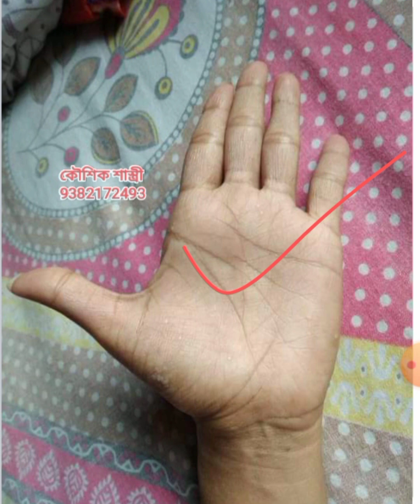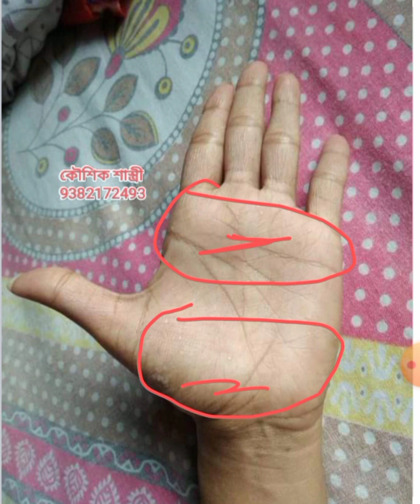Palmistry love or arranged marriage। বিবাহ রেখা বিচার । কার সাথে বিয়ে হবে । palm reading।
Hi
In this video -palmistry love marriage line
palmistry love marriage lines or female hand and palmistry love line or
palmistry love or arranged marriage or
palmistry love life and palmistry love marriage or palmistry love marriage lines male hand or palmistry love marriage line
telugu, palmistry love lines female hand
palmistry love marriage line tamil.
bengali,rekha, bibaha rekha,bibaho rekha in
bengali,bibaho,hosto rekha bichar,hosto rekha bichar bangla,hasta rekha bichar,bibaho rekha on palm,bibaho rekha bangla,hast rekha,bibaho rekha
bengali language,how to know palmistry in bengalijob line in palmistry in bengali,sun line in palmistry inbengali,heart line palmistry in bengali, hosto rekha bichar bangla,hasta rekha bichar,hater rekha dekhe vaggo bichar,hater rekha bichar,bangla

Contant for online horoscope prediction :-
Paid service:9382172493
Kausik shasti
Jhotirbid, Jhotis ratna from Indian Institute
of Astrology.

**about channel**
Welcome to Astro kausik YouTube channel.
Here we upload astrology topics like vastu shashtra, hast rekha, palmistry , lal kitab, gems, stones, ratna, kundali, marriage, vivah ke upay, shadi ke achuk upay, rudraksha, festival, events, tithi, grah, health tips
etc. Toh aapki har problem ka samadhan chamatkari upay se kiya jata hai

LIKE    SUB SCRIBE    COMMENTS  HAREI